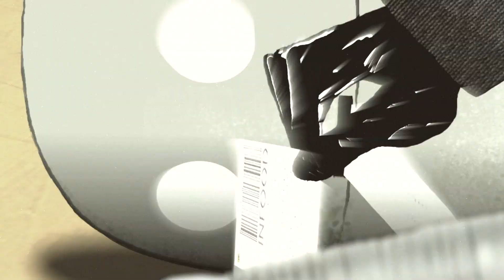Sid Golem - Groven Grose (Official Music Video)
Official Music Video of Groven Grose, from Sid Golem's Album Fongus.

Video by Ruidosamente Audiovisual